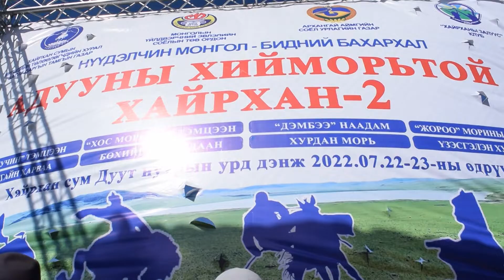МҮЭСТО - Адууны хийморьтой Хайрхан